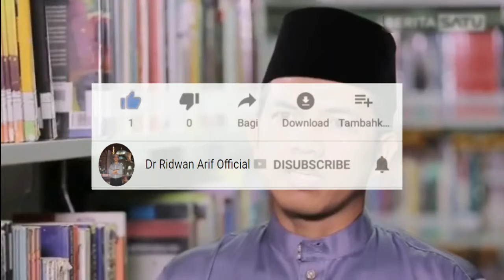Kajian Tafsir al-Jalalain dan Tafsir al-Shawi (Seri ke-6) | Dr. Ridwan Arif, M.I.S, Tk. Bandaro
Kajian Tafsir al-Jalalain dan Tafsir al-Shawi  (Seri ke-6)
3 Februari 2021
Semoga Bermanfaat